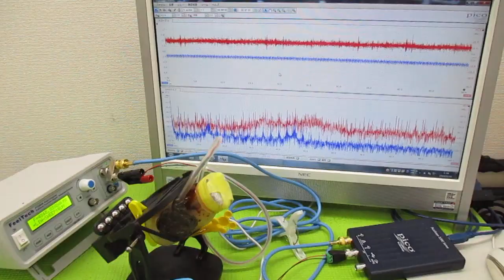オリジナル製品：超音波発振プローブを利用した超音波制御技術 ultrasonic-labo